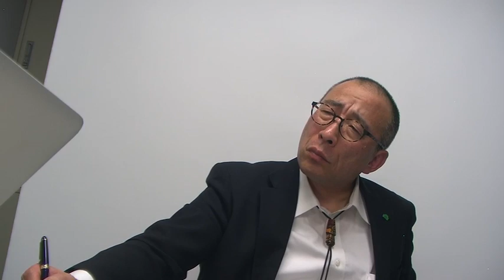Science, Philosophy & Bioethics of Gerontology - Prof. Dr. Ryo Takahashi, AUSN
The Science, Philosophy and Bioethics of Gerontology in the Context of Our Future - Prof. Dr. ,Ryo Takahashi, Ph.D., M.Ed., AUSN Clinical Professor of Gerontology (Sendai University, Japan).  Explore scholarships for postgraduate study at American University of Sovereign Nations through Eubios Ethics Institute Decolonizing Education for All.